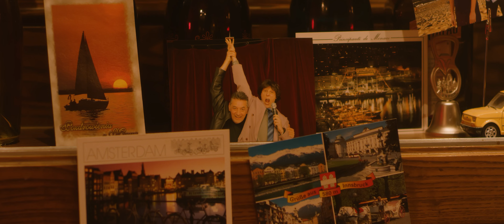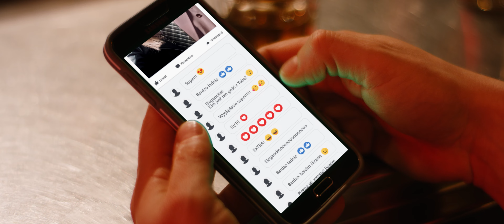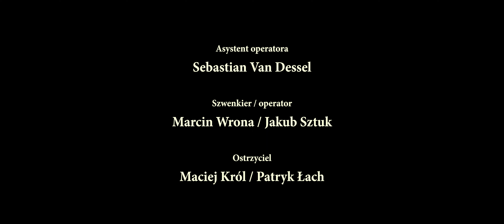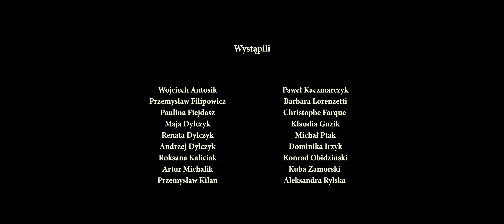(2020) "Chester" | reż. Artur Michalik | Butcher's Films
Jednonocna historia przebrzmiałego komika, który staje przed ostatnią szansą, żeby odmienić swój marny los. Los jednak nie zapomina o grzechach z przeszłości i skutecznie przeszkadza mu osiągnąć swój wymarzony cel.

występują:
Łukasz "Chester" Bursa
Artur Dziurman
Daria Polasik-Bułka
Vanessa Gazda
Wojciech S. Wocław
Jan Malski
Doriana Agacińska
Roman Słomka
i inni

scenariusz: Artur Michalik, Łukasz Bursa, Wojciech Antosik
reżyseria: Artur Michalik
produkcja: Streamline Media Productions & Butcher's Films
producent: Michał Stopa oraz Wojciech S. Wocław, Artur Michalik, Łukasz Bursa
zdjęcia: Jakub Sztuk
scenografia: Anna Maćkowska
muzyka: Kaśka Sochacka, Sonbird (Jazzboy Records), Adams
kierownictwo produkcji: Barbara Stachnik
kierownictwo planu: Bartek Maćkowski
script: Julia Przeszlakowska
klaps: Agnieszka Burzawa
asystent reżysera/drugi reżyser: Wojciech Antosik
asystent kamery: Sebastian Van Dessel
operator kamery: Marcin Wrona, Jakub Sztuk
ostrzyciel: Maciej Król, Patryk Łach
mistrz oświetlenia: Grzegorz Kraczla
charakteryzacja: Daria Czubowicz
montaż: Przemysław Filipowicz
dźwięk i montaż dźwięku: Bartosz Grzybkowski
color grading: Jakub Sztuk
color grading supervisor: Glen Casthino
conforming: Jarosław Burger
grafiki: Wojciech Antosik
efekty specjalne: Paweł Palenica
fotosy: Konrad Obidziński

specjalne podziękowania dla:
Klubu Cabaret
Cinelight